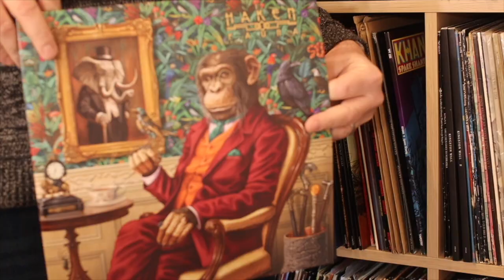Listening to Haken: Fauna, Side 2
All rights and music: Haken, InsideOutMusic

(If you chose to buy following the links to Amazon I earn a tiny commission)